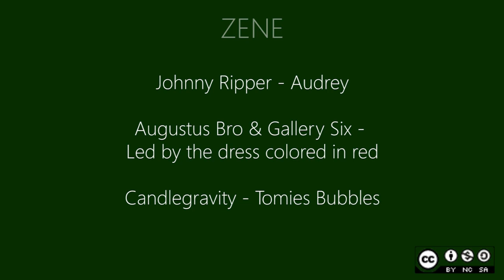Nincs tanítás, csak tanulás! / There's no such thing as Teaching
Az a baj, hogy sok tanár nem szereti a gyerekeket, nem ismeri őket jól, és őszintétlenül viselkedik velük, emiatt mindenki rosszul érzi magát és a tanulás sem megy - véli Csovcsics Erika, egy pécsi iskolaközpont főigazgatója. Van egy állami iskola, ahol megpróbálják megvalósítani azt, amiről a legtöbb gyerek és szülő álmodozik.

A film a Grassroots Europe projekt keretében készült, bővebben:

grassrootsblog.eu